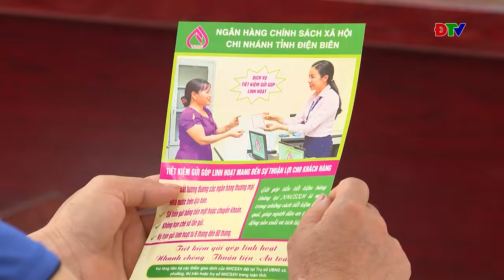ĐIỆN BIÊN - Hiệu quả từ nguồn vốn tín dụng chính sách cho phụ nữ